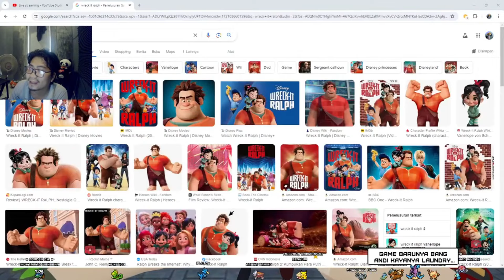CARA MENDAPATKAN KOIN ARCADE DENGAN CEPAT - WARNET LIFE 2 INDONESIA MONTAGE #17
alo barudak terimakasih sudah klik,nonton,like dan coment video ini. karena sekecil apapun interaksi kalian dengan channel ini, itu sangat membantu gua untuk terus mengembangkan channel ini.
kali ini gua bermain game warnet life 2 indonesia (gaming cafe life) game by @ANDY LUKITO

hastag

TOKO IMAJIN COIN|
!beli pushupbang = 100coin
!beli situp bang = 100coin
!beli nanya =30coin
!beli diam = 50coin
!beli nyunda = 50coin
!beli kuda = 75coin
!beli membership = 5000coin (gift 5 member random)
!beli waktu = 100coin
!beli spin = 250coin
!beli voucherdiskon50% = 5000coin
!beli voucherdiskon20% = 2000coin

GAME UNTUK MENCARI IMAJINCOIN INSTAN
!onepiece(point) = kalian akan berpetualang mencari onepiece
!duel(point) = kalian akan bertaruh dengan penonton lain)
!ROLEDADU(point)  = kalian akan gacha angka

mau tanya tanya seputar gua silahkan ketik ini di coment
 !agama
!mainsama
!pacar
!saweria
!spek
!umur
!telatgabang
!liivesampejam
!imajincoin
!kerangajaib(pertanyaan)
  Credits: @Sharou